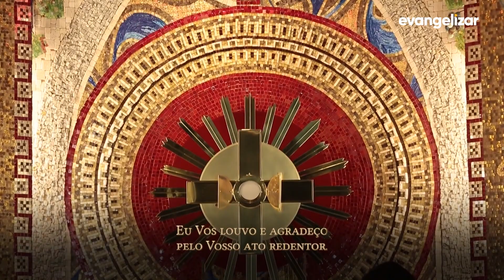5º dia - Novena de Jesus das Santas Chagas | Padre Reginaldo Manzotti [CC]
NSC20PG081I 2003